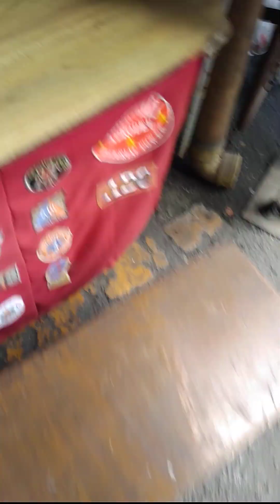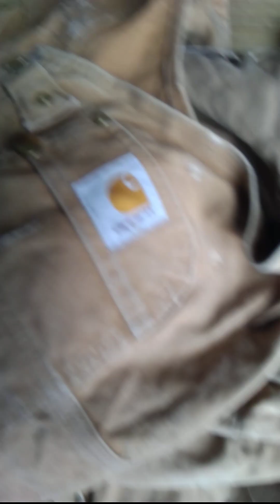repair done tastas SA tagiliran#carhartt jumper